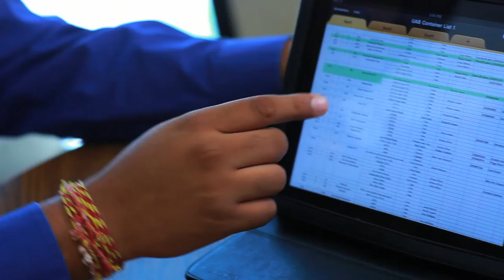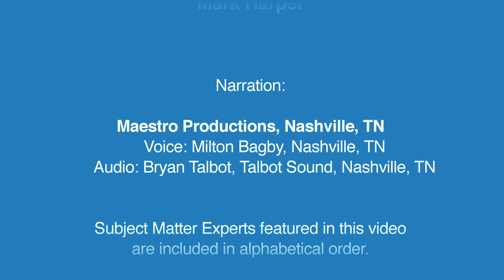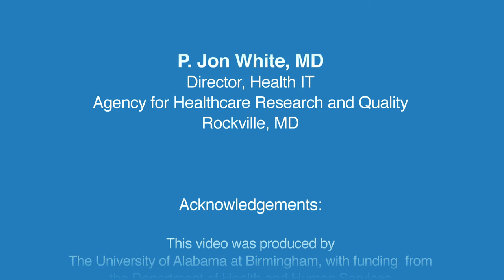The Digital Divide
Working in healthcare you will find many people with differing comfort levels with computers.  Managing these differences during an EHR implementation can be a challenge.  Individual differences in clinicians will affect both training and implementation.  This video shares thoughts on how to overcome these challenges from industry experts.

Key Words/Topics:  Motivation, technology acceptance, flexibility, accommodation, age differences, computer experience

This material was developed by The University of Alabama at Birmingham, funded by the Department of Health and Human Services, Office of the National Coordinator for Health Information Technology under award number 1U24OC000023